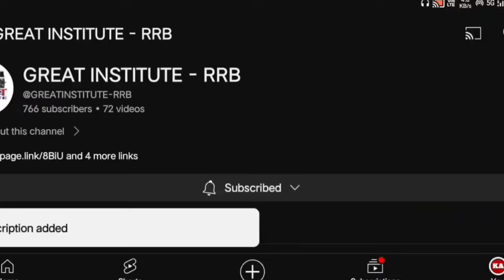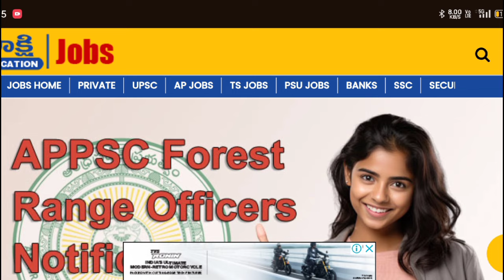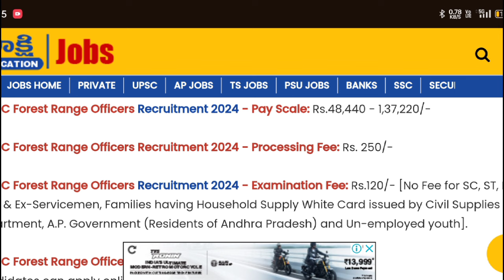AP Forest Department Jobs 2024 | ఆంధ్రప్రదేశ్ ఫారెస్ట్ డిపార్ట్మెంట్ ఉద్యోగాలు 2024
🔴Offline coaching details
GREAT INSTITUTE
Padmarao nagar
Secunderabad